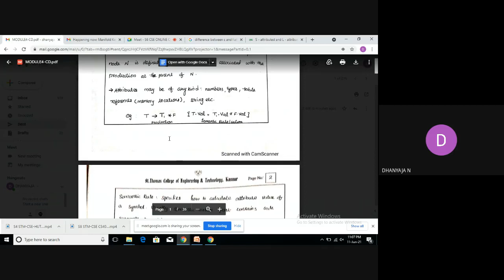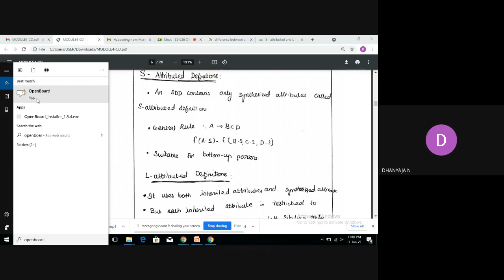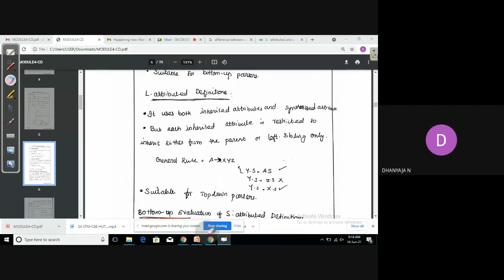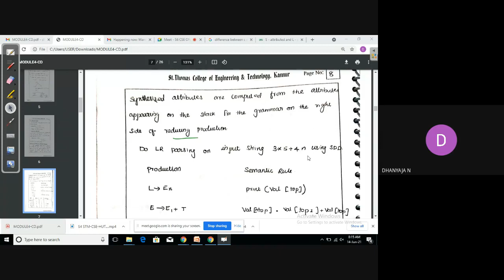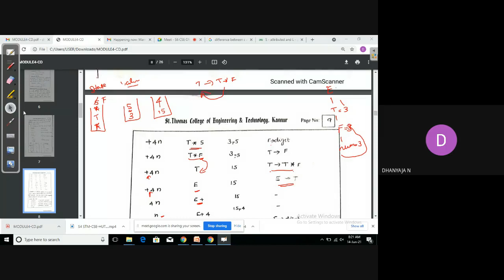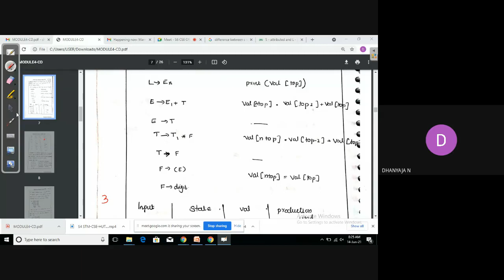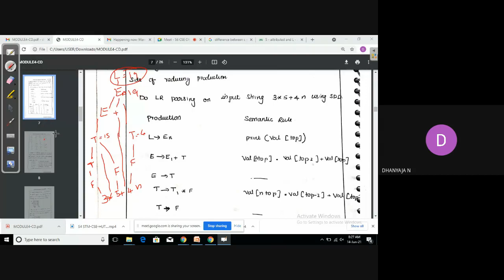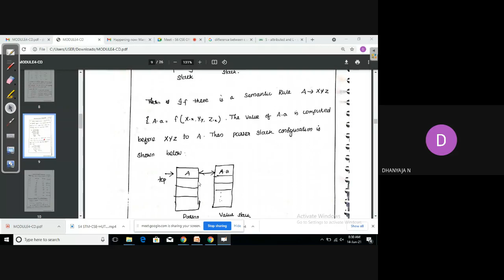S and L SDT & Bottom up evaluation -Module 4-Part 4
S and L SDT & Bottom up evaluation